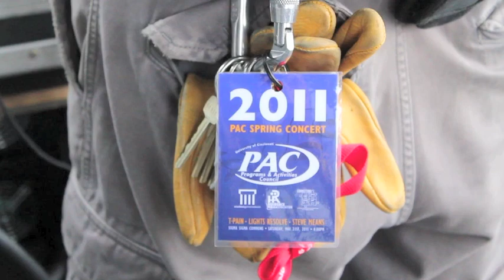DJ BandCamp opens for T-Pain at University of Cincinnati Spring PAC Concert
DJ BandCamp opens in front of a live University of Cincinnati audience for the Spring Pac Concert for Grammy nominated artist T-Pain